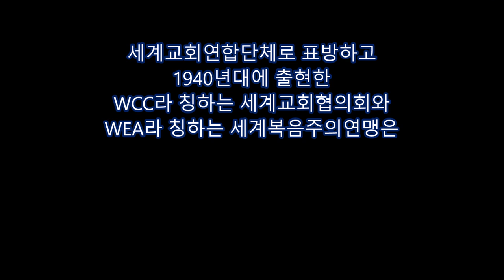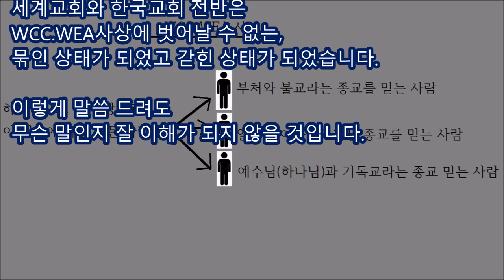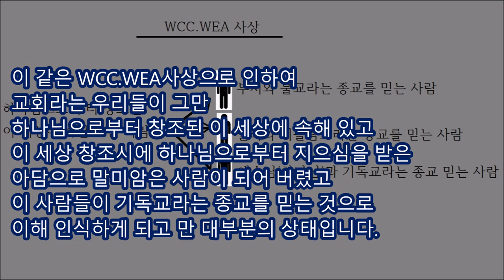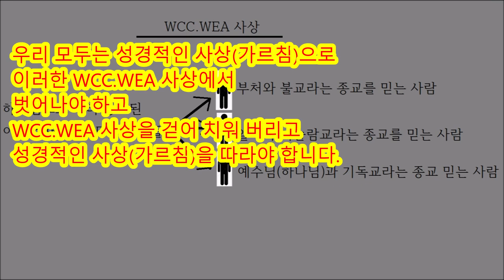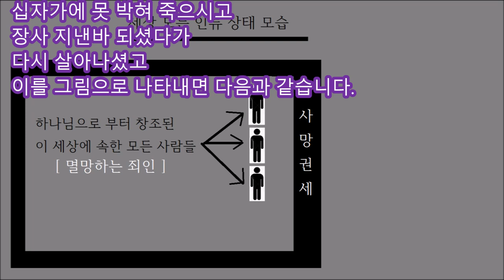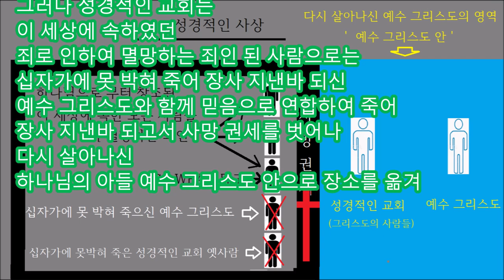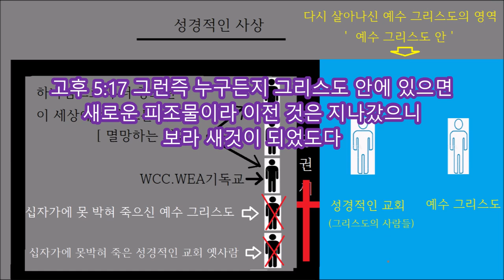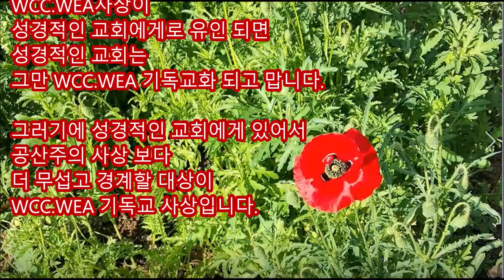공산주의 사상 보다 더 경계의 대상 WCC.WEA 사상!